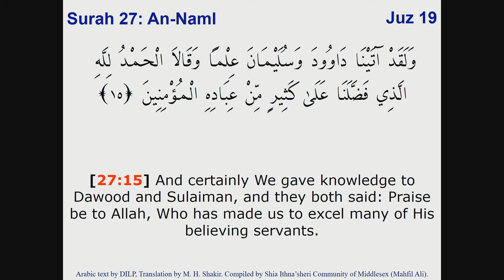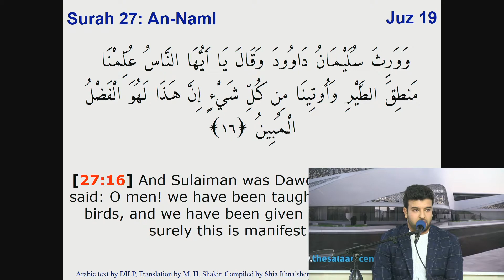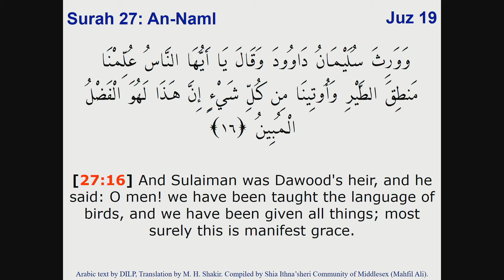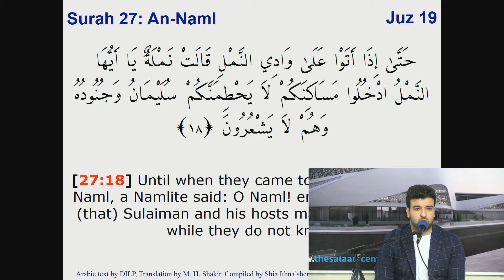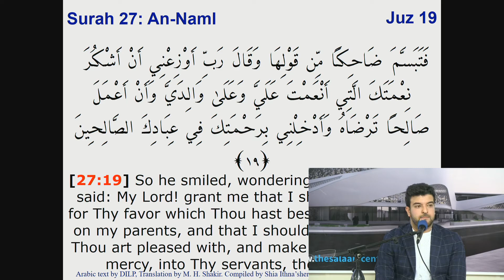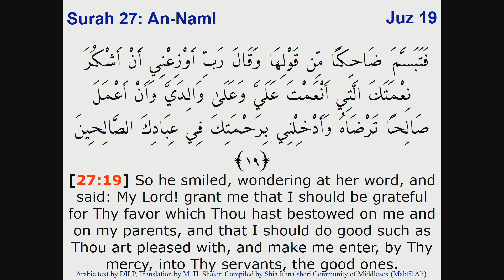18 August 2019: Qur'an recitation by Qari Ali Hamid Ibrahim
Qari Ali Al Dahwi recites Mujawwad Qur'an recitation as part of the Eid ul Ghadeer celebrations.